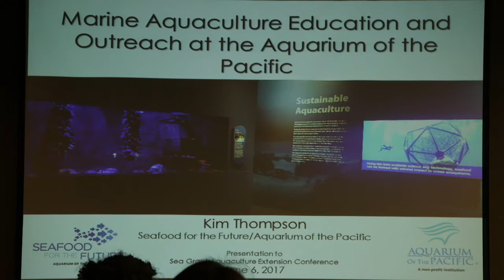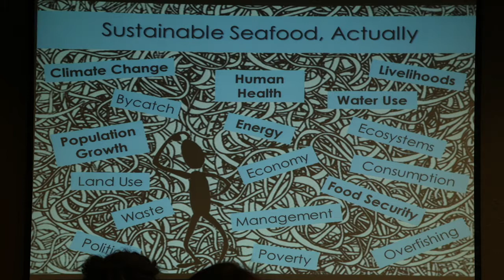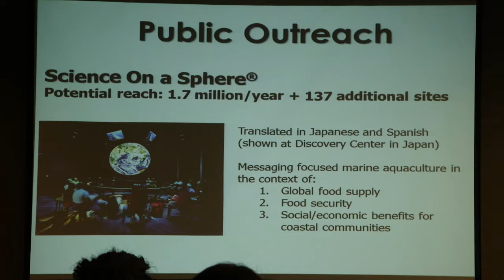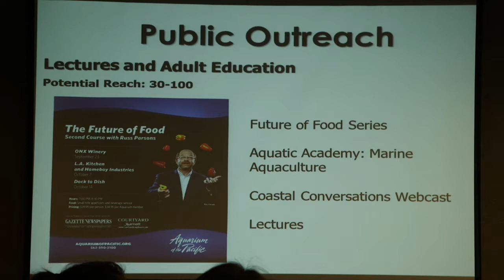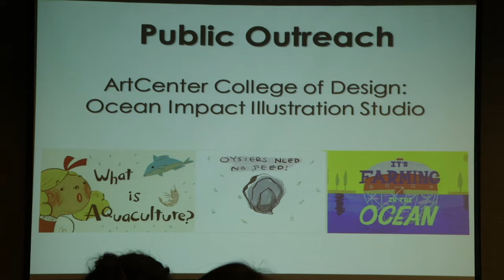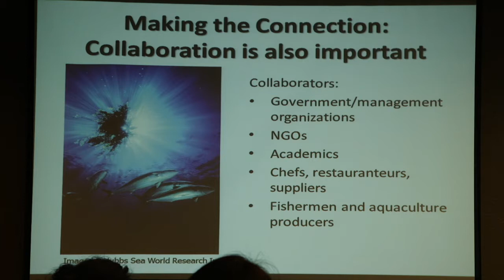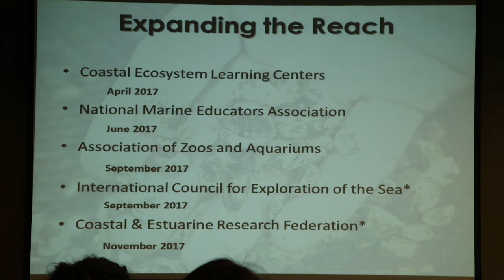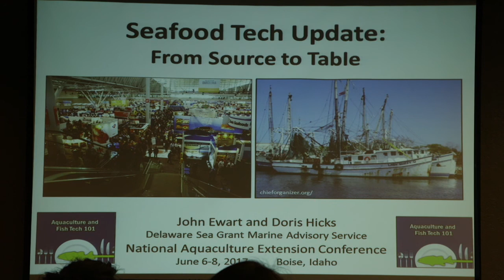02 NAEC June 6 2017 Kim Thompson, Aquarium of the Pacific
Proceedings of the National Aquaculture Extension Conference, June 6-8, 2017: "Marine aquaculture outreach and education at the Aquarium of the Pacific,” Kim Thompson, Aquarium of the Pacific, June 6.